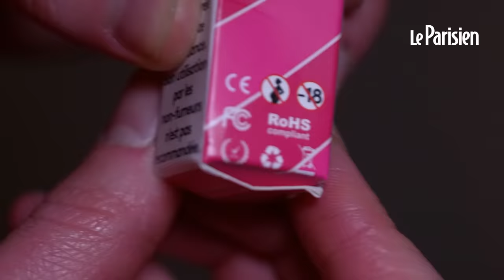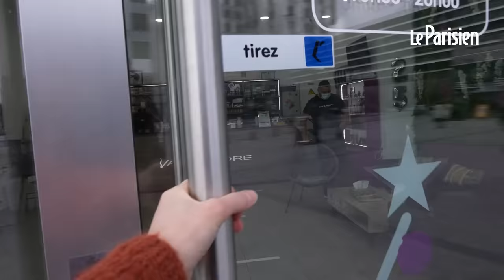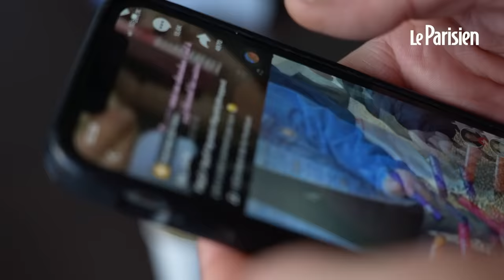La « Puff », la e-cigarette jetable goût bonbon passe de TikTok aux cours des collèges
Elles squattent de plus en plus les cours d’école et se taillent une place de choix sur TikTok : les puffs, ces cigarettes électroniques jetables, séduisent des adolescents de plus en plus jeunes. Aromatisées, colorées, ces vapes aux faux airs de bonbons, contiennent pourtant des doses non-négligeables de nicotine.